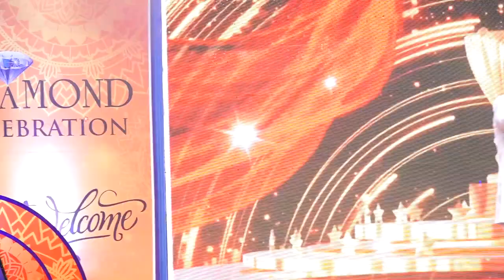SUNIL KUMAR SINGH- DIAMOND SPEECH -गरीबी से अमीरी तक का सफर { दिल दहला देने वाली स्पीच }SAFE SHOP